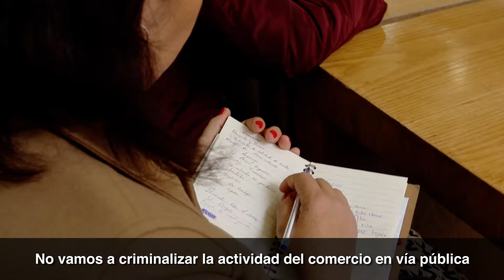Gabinete de Seguridad Pública